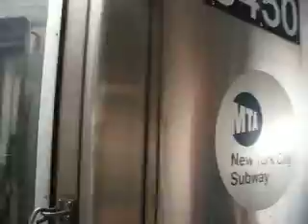Dyre Avenue bound 5 train